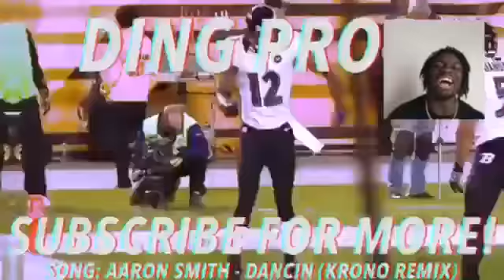NFL Knockout Hits of the 2020 Season (Scary) REACTION